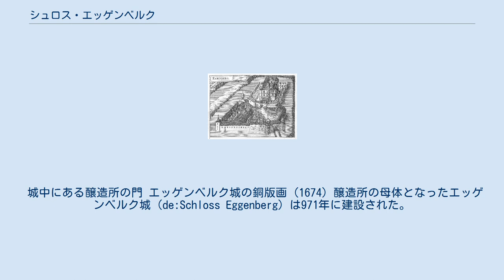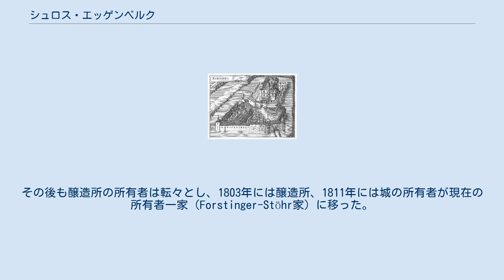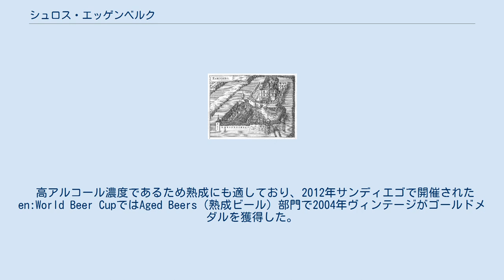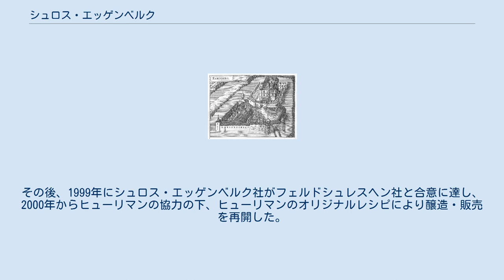シュロス・エッゲンベルク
シュロス・エッゲンベルク（ドイツ語: Brauerei Schloss Eggenberg、英語: Castle Brewery Eggenberg、エッゲンベルク城ビール醸造所）は、オーストリアのリンツとザルツブルクの間に位置するザルツカンマーグート地方、オーバーエスターライヒ州グムンデン郡フォルヒドルフ（Vorchdorf）にある醸造所。
オーストリアで最も古い家族経営のブルワリーであり、世界で最もアルコール度数の高いラガービールの一つとして知られるサミクラウスの醸造元として知られている。
 城中にある醸造所の門 エッゲンベルク城の銅版画 (1674) 醸造所の母体となったエッゲンベルク城（de:Schloss Eggenberg）は971年に建設された。
ビール醸造は14世紀頃には始まっていたとされる。
その後、城主は転々とし、1680年にはクレムスミュンスター（de:Kremsmünster）修道院に売却される。
翌1681年、Michael Weismannに売却され商業生産を開始し、今に続くオーストリアに現存する最古の家族経営の醸造所となっている。
その後も醸造所の所有者は転々とし、1803年には醸造所、1811年には城の所有者が現在の所有者一家（Forstinger-Stöhr家）に移った。
1877年に火災があり、現在の建物はほとんどが1880年代に建てられたマナー・ハウス形式ものである。
防衛拠点としての城というよりもシャトーに相当するものとなっている。
時代が下り醸造設備も更新されたが低温醸造による長期熟成法（ラガービール）にこだわりを見せている。
 サミクラウス (Samichlaus) はバイエルン州スタイルのドッペルボック（Bavarian Doppelbock）で14%と高いアルコール度数を持ち、世界で最もアルコール度数の高いラガービールとうたわれている（かつては「世界で最も強いビール」としてギネスブックに登録されていた）。
「サミクラウス」とはスイスドイツ語のチューリッヒ方言でサンタクロースのことで、毎年聖ニコラウスの日（12月6日）に醸造され、10ヶ月に渡る低温長期熟成期間を経て出荷される。
アイスボックの手法が取り入れられており、1次・2次発酵後の長期低温熟成時に10%程度が凍らされ、この時不要なタンパク質とタンニンも取り除かれる。
 高アルコール濃度であるため熟成にも適しており、2012年サンディエゴで開催されたen:World Beer CupではAged Beers（熟成ビール）部門で2004年ヴィンテージがゴールドメダルを獲得した。
 このビールは元々酵母の研究で有名なスイス、チューリッヒのヒューリマン・ビール醸造所（de:Brauerei Hürlimann）で1979年から醸造されていたものだが、1996年、フェルドシュレスヘン・グループ（de:Feldschlösschen Getränke）に吸収・合併され、翌年から工場も操業を停止、サミクラウスも1997年ヴィンテージを最後に一旦姿を消した。
その後、1999年にシュロス・エッゲンベルク社がフェルドシュレスヘン社と合意に達し、2000年からヒューリマンの協力の下、ヒューリマンのオリジナルレシピにより醸造・販売を再開した。